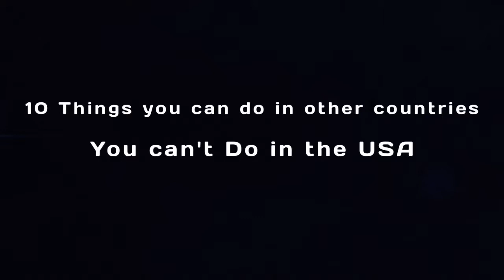10 Things You Can Do in Other Countries You Can’t Do in the USA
The citizens of the United States of America like to consider themselves one of the freest countries in the world. However, the truth is actually a lot more complicated than that. The United States enjoy some of the most lax laws in the world when it comes to saying whatever you please, but that doesn’t necessarily equate to being free to do what you want to do. In many countries around the world, it is perfectly legal to do many things people wish they could do in the States.

10. In The Czech Republic You Can Use Magic Mushrooms
9. In Mainland China People Often Allow Their Young Children To Pee In Public
8. In North Korea It Is Both Legal And Commonplace To Smoke Weed
7. In Japan It Is Considered Strange If You Don’t Slurp Your Noodles Loudly And Proudly
6. In The UK And Much Of Europe It Is Legal To Jaywalk As Much As You Wish
5. In New Zealand Prostitution Is Fully Legal And Regulated
4. In Spain People Take A Several Hour Nap In The Middle Of The Workday
3. In Japan You Can Buy Poisonous Fugu Fish
2. In Russia It Is Perfectly Acceptable To Leave Young Children Home Alone
1. In Estonia They Vote For Public Officeholders Online

POWERED BY ARVIN